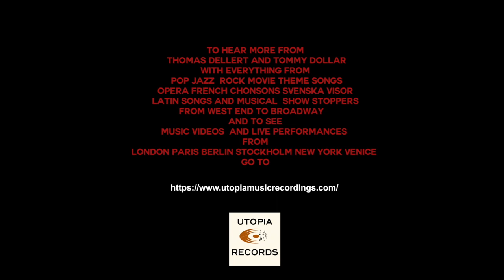1920's VINTAGE SONGS WITH TOMMY DOLLAR - Part One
NOT FOR SALE or Monetising
This is the first 3 Vintage songs in a long line newly recorded  by Tommy Dollar with vintage images of him from 1970s to today